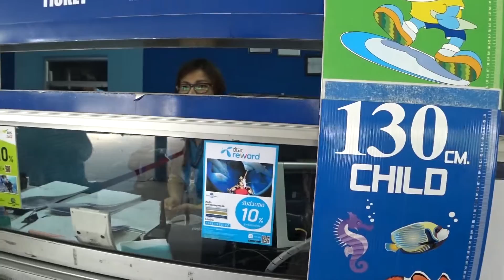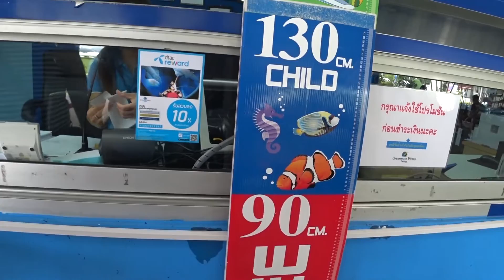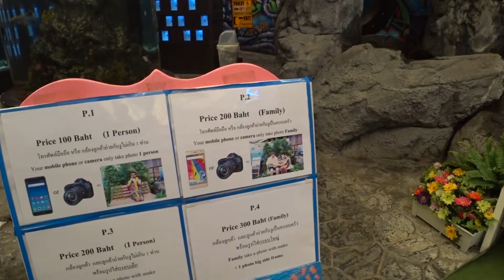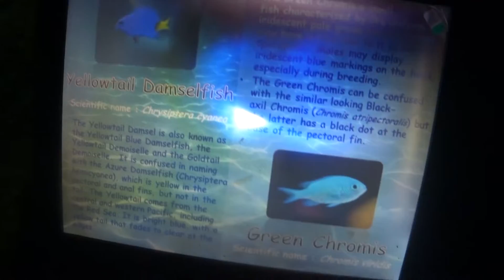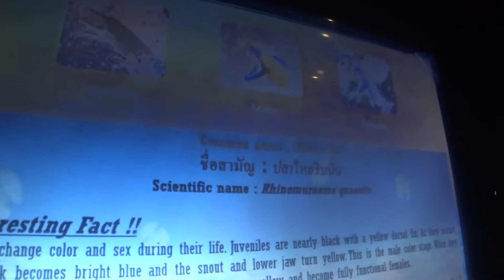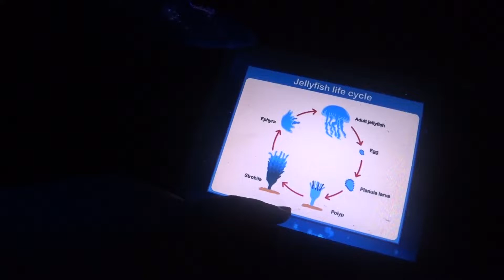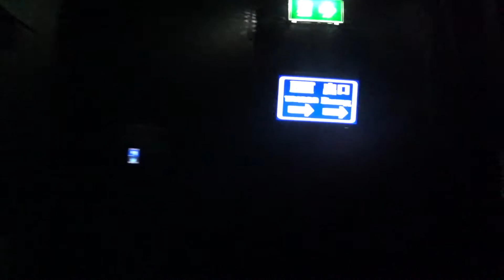Тайланд 2019. Что посмотреть В Паттайе? Экскурсия в Океанариум Underwater World в Паттайе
👀 Что посмотреть в Тайланде Паттайя самостоятельно? Куда сходить в Паттайе с детьми? У меня есть ответ на эти вопросы, конечно же Океанариум в Паттайе Underwater World Pattaya.
😃 Мы случайно нашли это место, когда не хотели брать экскурсии в Паттайе в 2019 году, но посмотреть что то интересное самостоятельно хотели.
🐟🐢 В этом океанариуме большое разнообразие всевозможных пород рыб, черепах, насекомых. Вы не только увидите самую большую рыбу тропическую пресноводную рыбу Арапайму, но и полюбуйтесь как её кормят.
💰 Цены в океанариуме Паттайи довольно небольшие, всего 500 бат на человека и по времени вы не ограничены.
👣 Океанариум Паттайя как добраться? Вам нужно сесть на белый тук тук, который ходит по Сукхумвит и поехать в сторону Супермаркета Макро в Паттайе, как только увидите вывеску выходите.
👪 Обязательно стоит сходить сюда всей семьёй, хорошая альтернатива Океанариуму в Бангкоке, нам очень понравилось. Экскурсия в Паттайе 2019.

Тайланд 2019. Что посмотреть в Паттайе самостоятельно? Куда сходить в Паттайе самостоятельно с детьми? ЛУЧШИЙ Океанариум Underwater World Паттайя
📌 Наши контакты:
👫 Мы Владимир и Нина, идём с улыбкой по жизни, путешествуем и рассказываем Вам о самых интересных и красивых местах нашей планеты и немного о нашем родном городе Нижнем Новгороде..
🌴😉🌴 Мы вместе с Вами посетим где то там далеко страну вечное лето, своим ходом и сделаем остановка Таиланд, а уж повезёт нам или нет покажет орел и решка)